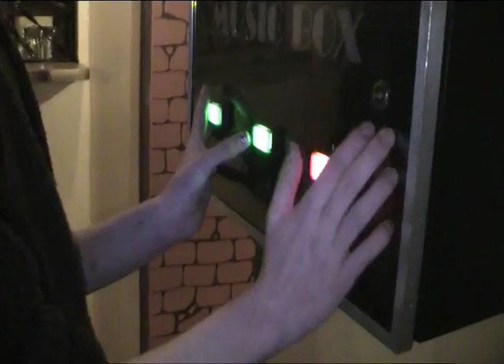B8by make me h4